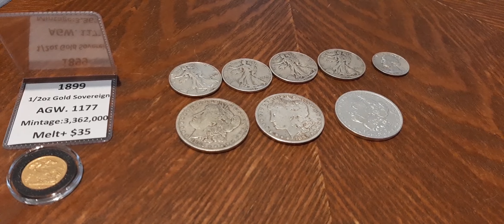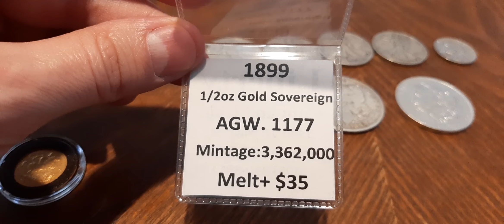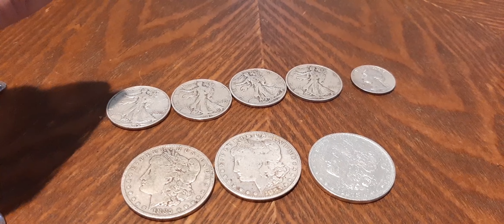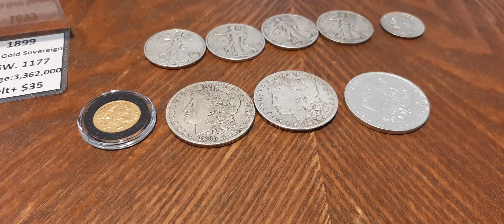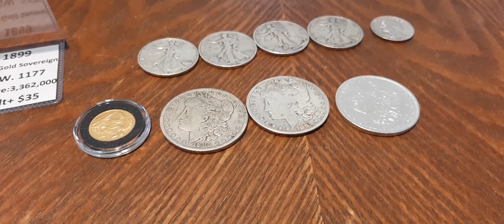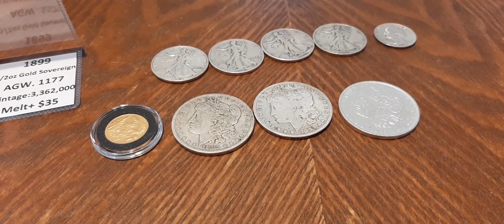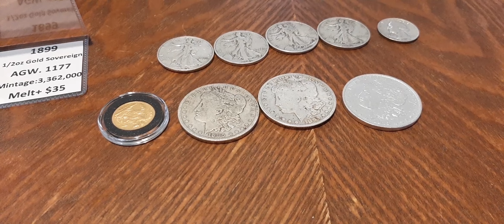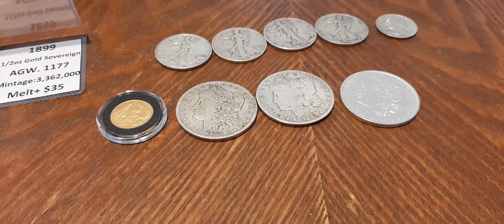New Coins at Low Prices!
I wasn't planning to buy more coins today but with the low prices I had to!  😁